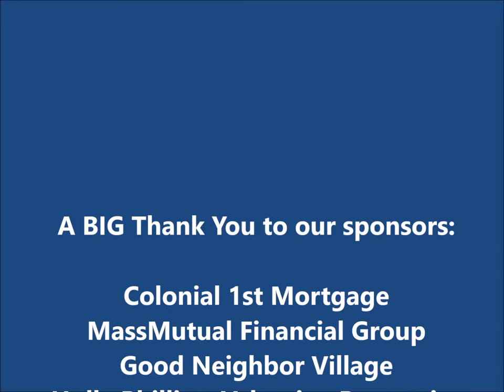1st Late Model Season Recap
Here is a great video of Howie's first season in a late model at Southside Speedway.